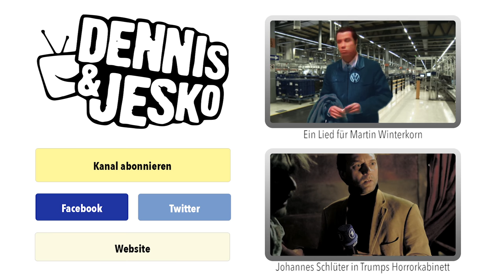Ein Lied für die CSU | extra 3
Horst Seehofer lobt US-Präsident Donald Trump. Was ist bloß los mit der CSU?

Autoren: Dennis Kaupp und Tobias Döll
Gesang: Dennis Kaupp
Musikproduktion Playback: Uwe Frenzel
Mischung und Mastering: Markus Baier (Musikstudio Juniton)